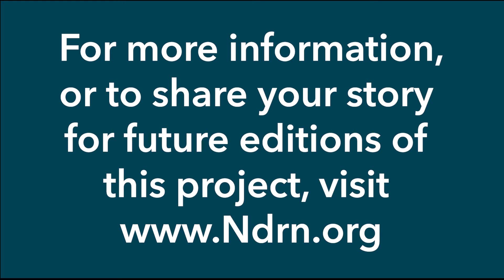Tinu Abayomi-Paul – Additional Insights on Medical Trauma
Tinu discusses how being mistreated by doctors made her hesitant to seek further care and how this experience continues to impact her overall health and well-being.